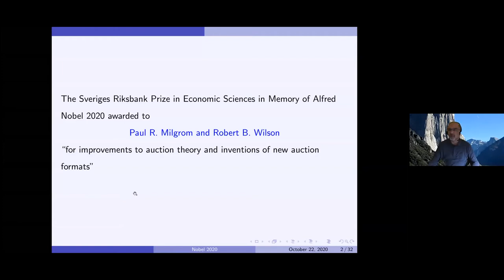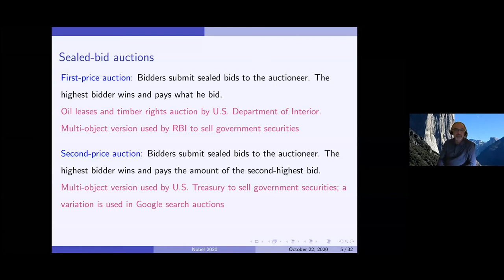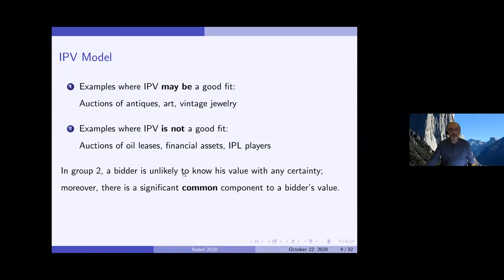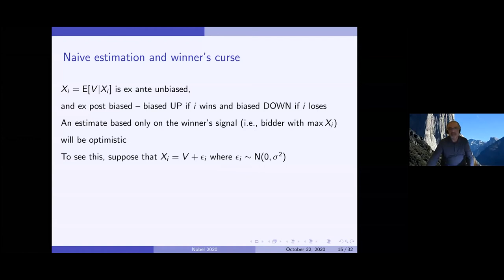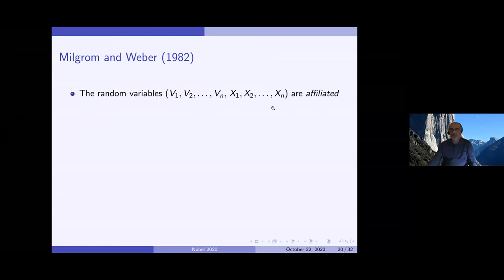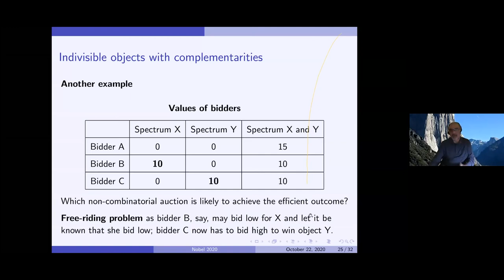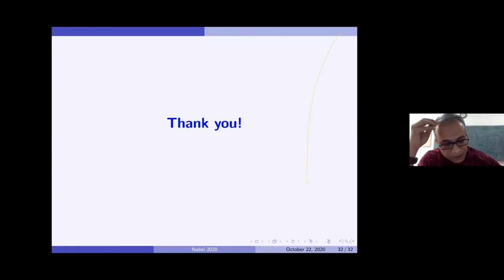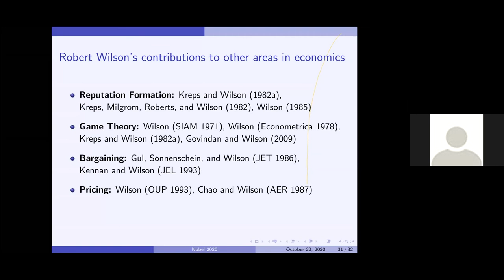Sushil Bikhchandani Lecture on the 2020 Nobel Prize in Economic Sciences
Talk by Sushil Bikhchandani  on the 2020 Nobel Prize in Economic Sciences on 22nd October, 2020
Topic: Contributions of Paul Milgrom and Robert Wilson to Auction Theory